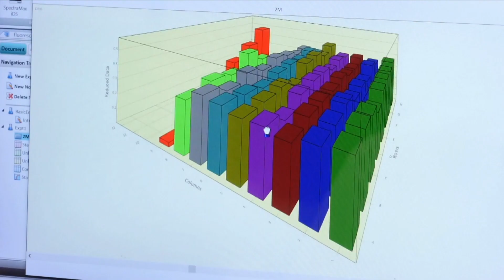Could we see the end of ageing?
It is a question almost as old as time - can people live forever? Scientists in Silicon Valley are researching anti-ageing techniques, and could be close to delaying or even stopping certain parts of the ageing process.

Sky's Science and Technology Editor Tom Clarke went to California to find out how close we are to the end of ageing.